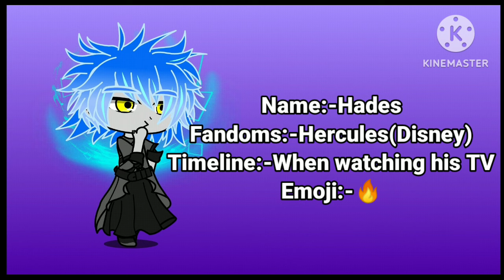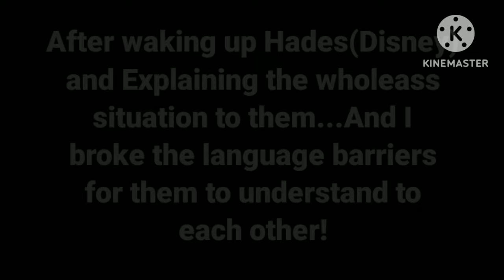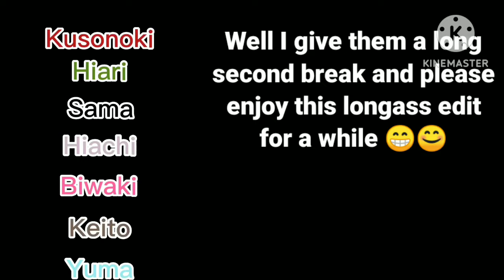Duo Fandoms react to Each Other Part 1 (Roblox Mimic Book 1)(🗡,💚)